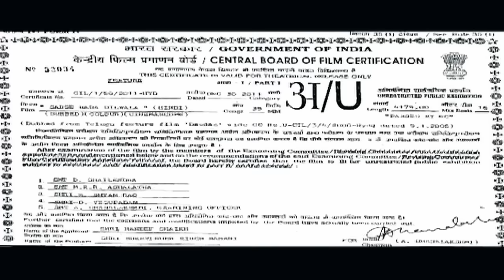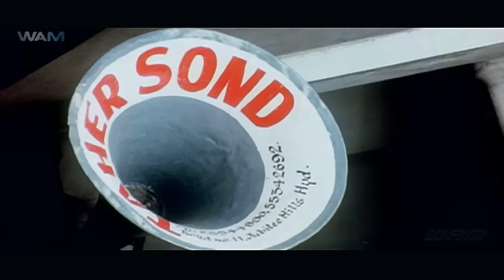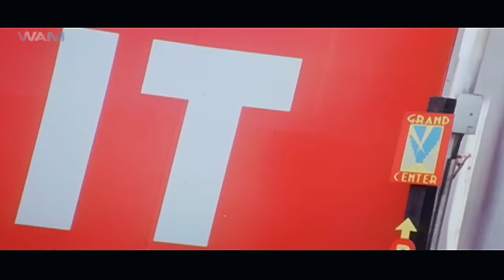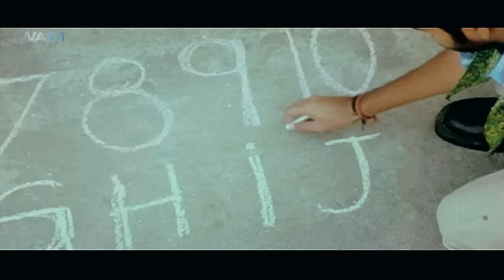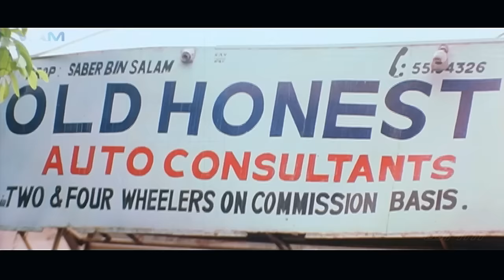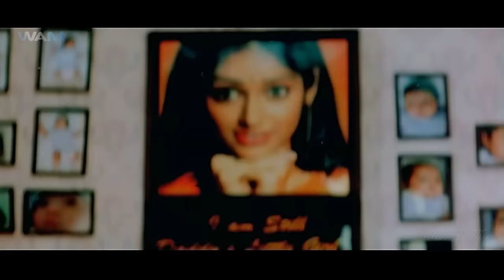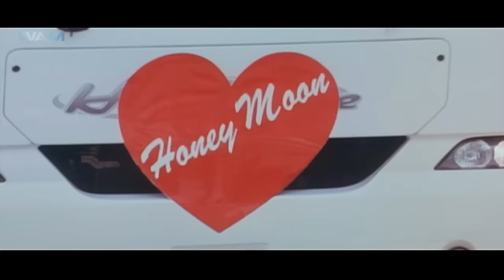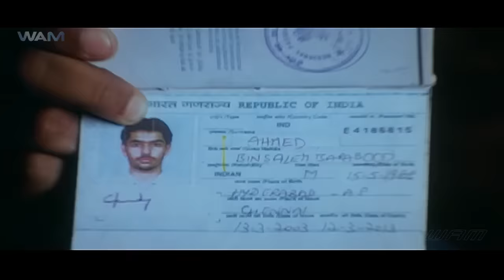Ram Pothineni's - Sabse Bada Dilwala | New Released South Indian Hindi Dubbed Movie | South Action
Credit-
Movie Name - Sabse Bada Dilwala
Starring - Ram Pothineni, Illeana D'cruz
Director - Y.V.S. Chowdary

Synopsis-
Bhanumati's father, a senator, learns that she has fallen in love with a poor boy, Devdas, on a visit to India, and takes her back home. Devdas must fight against all odds to reunite with his love.

भानुमती के पिता, एक सीनेटर, को भारत की यात्रा के दौरान पता चलता है कि उसे एक गरीब लड़के, देवदास से प्यार हो गया है, और वह उसे वापस घर ले जाते हैं। देवदास को अपने प्यार से दोबारा जुड़ने के लिए सभी बाधाओं से लड़ना होगा।

Also, Discover a diverse range of genres including action movies, spine- tingling horror movies, heartwarming romantic movies, gripping suspense thriller movies and much more. Our extensive movies showcase the best of Telugu Movies in hindi, Kannada Movies in hindi, Malayalam Movies in hindi, Tamil Movies in hindiensuring there’s something for every movie lover.